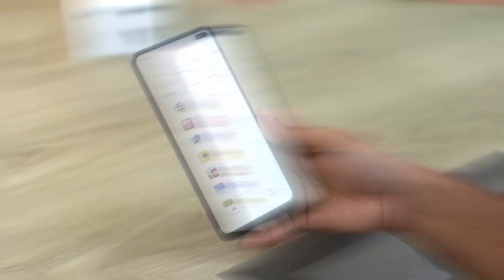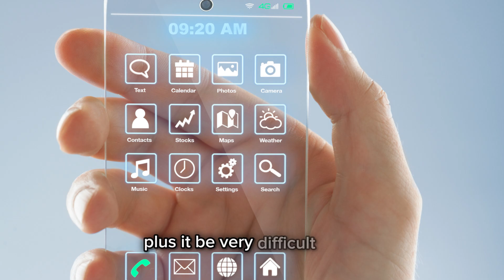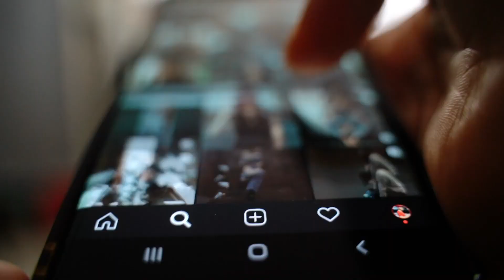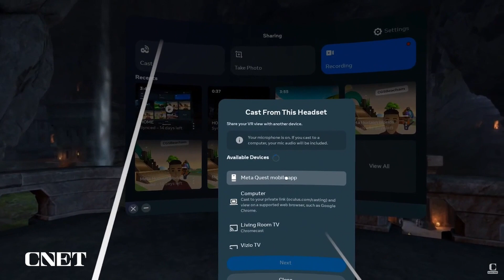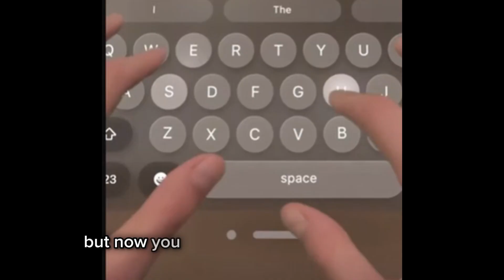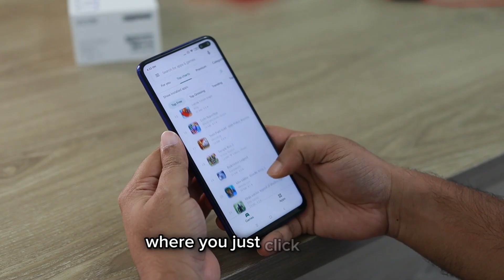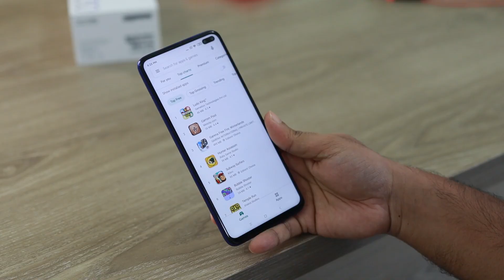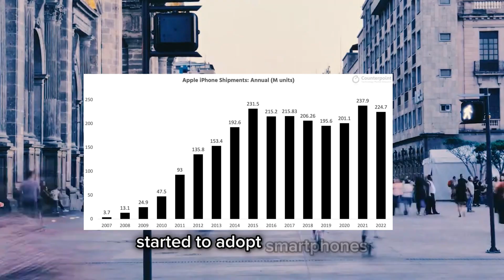THIS will REPLACE your Phone in 3 years... GET READY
So what will replace the smart phone? Watch to find out!
0:00 Intro
2:43 AI Pin
5:30 VR
8:41 Global Adoption
10:58 Race to the next revolution